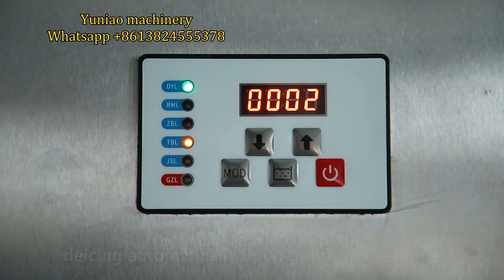Mk-1000 1t/24h Ice Maker Machine Ice Tube Ice Cube Making Machine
Model MK-1000 ice cube machine
Capacity 1000kg/24h
Applicable Industries Hotels, Restaurant, Food Shop
Voltage 380V/50HZ,220V/60HZ
Power 4000W
Dimension(L*W*H) 122.5*81*208.8cm
Weight 230kg
Ice quantity:440*2
Color silver